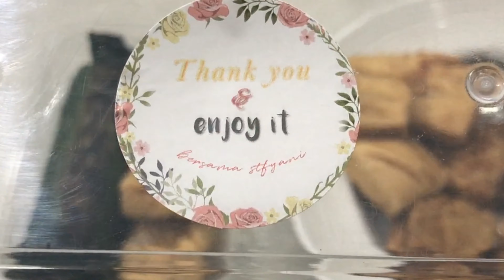Resep jualanku Nasi Bakar Rp. 10.000 ❤️Laris manis duit kumpul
Bahan  isi :
200 gr daging ayam. bisa ganti jamur semua agar lebih murah
300 gr jamur tiram
12-15 buah cabai merah
5 buah cabai rawit
3 siung bawang putih
5 siung bawang merah
2-4 butir kemiri
3 lembar daun salam
1 ruas kunyit
1 -1.5 sdt garam / secukupnya
1.5 sdt kaldu bubuk / secukupnya
1 sdt gula pasir / secukupnya
Air 1/2 gelas

350 gr beras
4 siung bawang putih
5 siung bawang merah
2 batang sereh
3-4 iris lengkuas
4 lembar daun salam
2 sdm margarin
1/3 sdt kaldu bubuk
1/2 sdt garam bila suka asin.
450-500 ml air / secukupnya sesuai pulennya beras

Tahu 1 bungkus isi 10 : 2 bila ukuran besar
1 papan tempe ukuran sedang
3 siung bawah putih
1 sdt kaldu bubuk
1 - 1.5 sdt garam
Air secukupnya

Products yang di pakai :

Diamond pan dia 20 cm dari  IG @Steincookware
- Anti lengket
- Granit coating
- Mudah di bersihkan

Chopper MITO CH 100 keunggulan :
- Mempunyai 2 & 3 mata pisau yang mampu mengancurkan bahan bahan makanan .. es batu.. daging dan humbu bumbu yang lain.
- low watt
- Mempunyai mesin di atas yang mudah di bersihkan
- bisa untuk mengaduk adonan kue / roti

🥣INFORMASI PRODUCTS🥣
✅Wajan steincookware
✅Slow Presto work pan Steincookware
✅Pisau Steincookware

🧸SPESIFIKASI STEIN🧸
 🧸Frying Pan @Steincookware .
Kenapa harus pilih Stein-Greblon?
❇️Granit coating Premium yang diimport langsung dari German, GREBLON Technology, teknologi granit no 1 di German. Lapisan tertinggi diatas Teflon/ Granit ware lainnya👍🏻
❇️bisa dipakai di kompor induksi/gas
❇️PFOA free, Anti lengket
❇️ 6 Lapisan Granit
❇️beli panci Stein itu beli Kualitas, Kualitas German dengan harga Terbaik seIndonesia.
Pembelian bisa ke @steincookware atau Shoppe “STEINCOOKWARE”